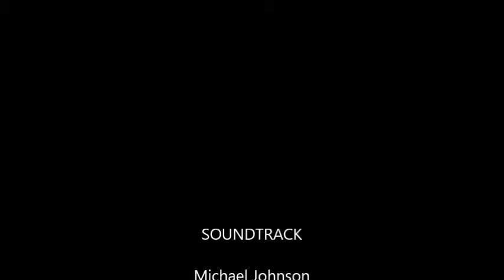CULTURE AND ARTS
Festival and the likes